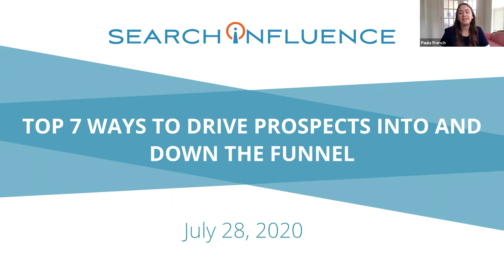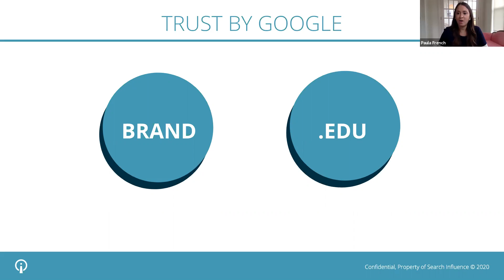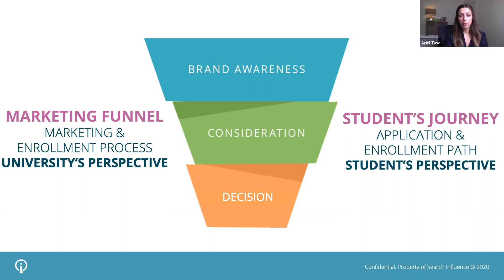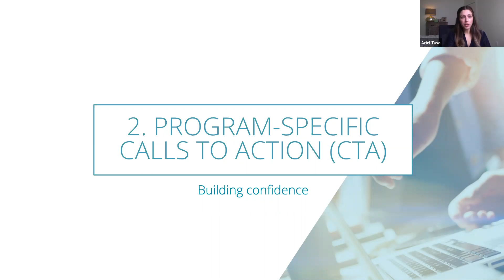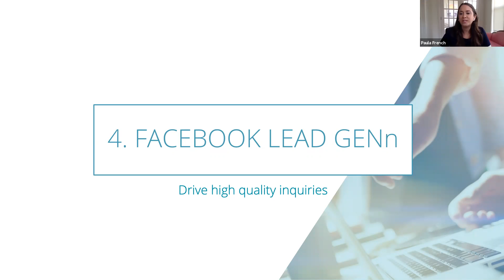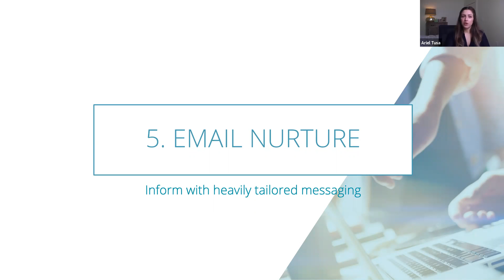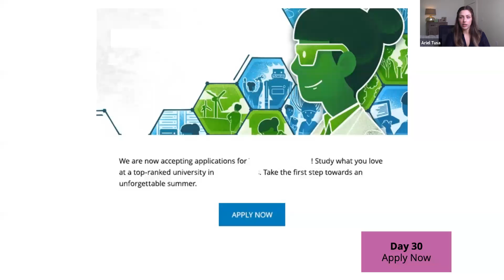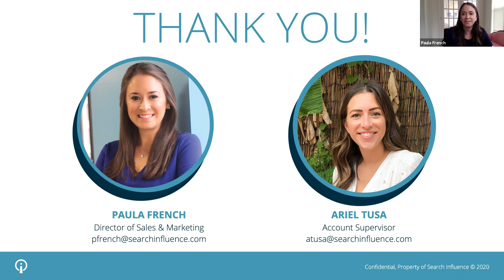Higher Education Marketing: 7 Ways to Drive Prospects Into and Down the Funnel - Search Influence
— Follow along as Search Influence’s Director of Sales and Marketing, Paula French, presents a higher-education marketing webinar titled "Top 7 Ways to Drive Prospects Into and Down the Funnel."

Learn how to nurture higher education prospects from awareness to application using website optimization, content, targeted advertising, and email marketing.

If you need help taking your higher education digital advertising to the next level, call Search Influence at , visit our or send your inquiries to

1423 Pine St
New Orleans, LA 70118
WVVH+R6
New Orleans, LA, USA